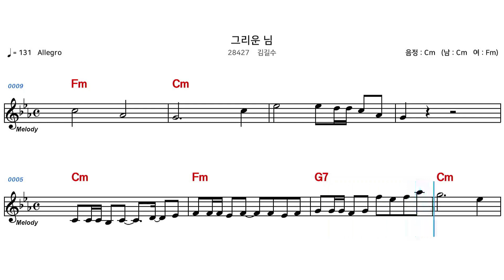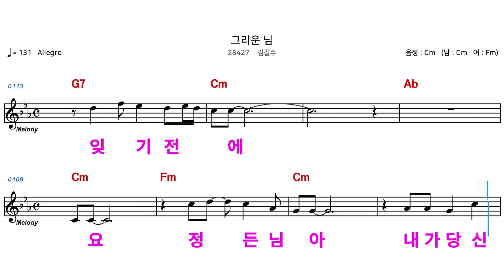(MR) 28427 그리운님 - 김길수